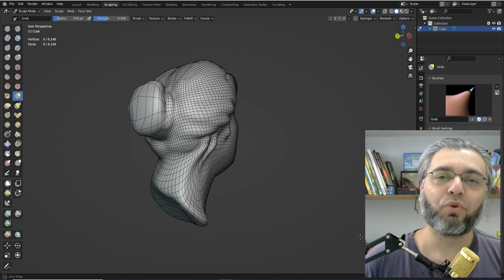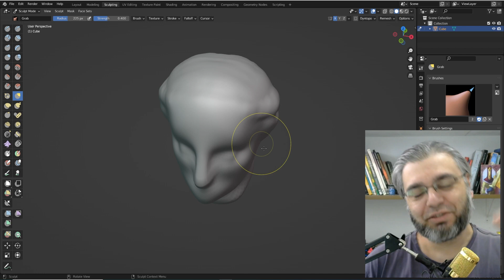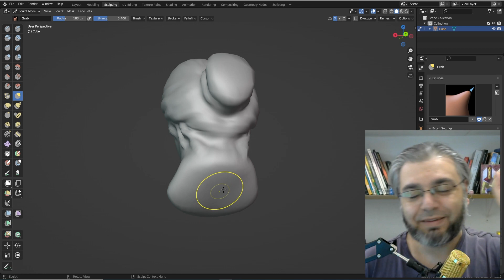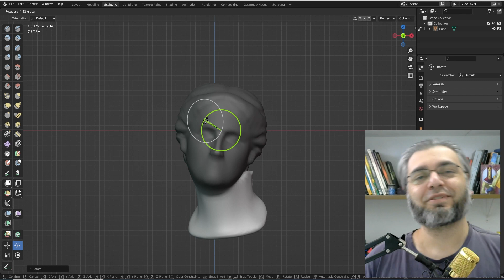Blender Sculpt: menos polígonos e mais Silhueta e Volume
Vamos entender que a blocagem de um objeto é a parte mais importante. E atrelado a isso, devemos ter em mente que meno é mais, certo? Esculpir usando silhueta e volume é a melhor forma de chegar o mais rápido no resultado final.
Nem sempre o detalhe de um modelo é o que o deixar realista. As vezes a silhueta e o volume correto ja fazem isso sem precisar de muito.